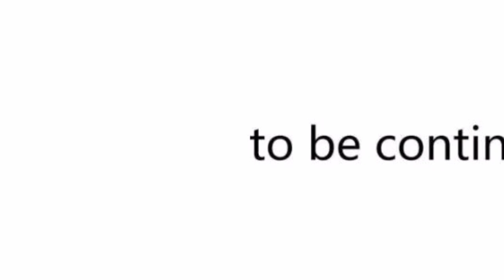BILLIONAIRE SYSTEM (2023) | Episode 40| Anime explained in hindi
Story line -

I have to be defeated, ah, not defeated is not a waste of my parents' talent to make money?" Hong Dali said so, but inside he was playing other calculations. The only lucky thing about crossing over to this broken body that blows in the wind is that you also get a "big loser" system at the same time. As long as he loses his family, he can improve his body functions, say goodbye to the crutches as soon as possible, and embark on the peak of his life! As long as the loser, Hong Dali is still the useless loser, is despised from the heart Show more

                             [Note 📝]

ABOUT US🙂